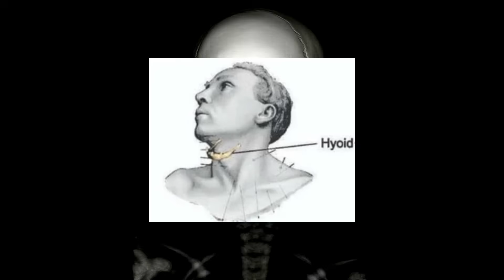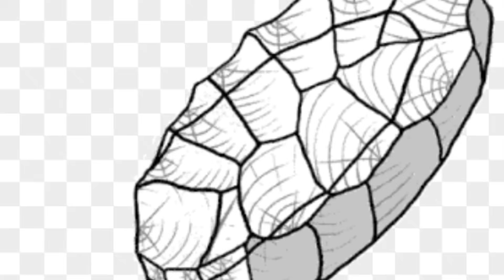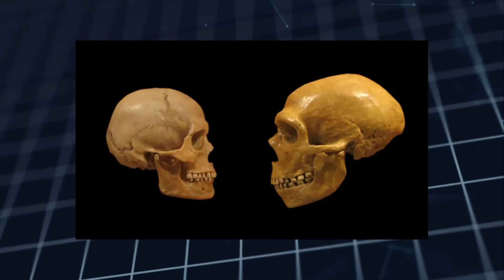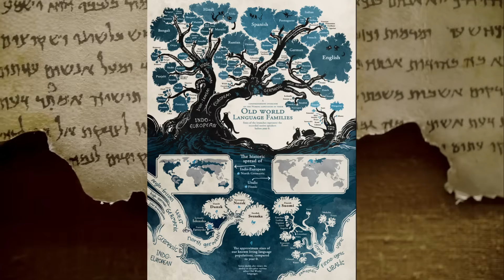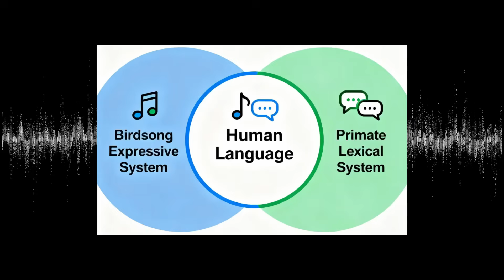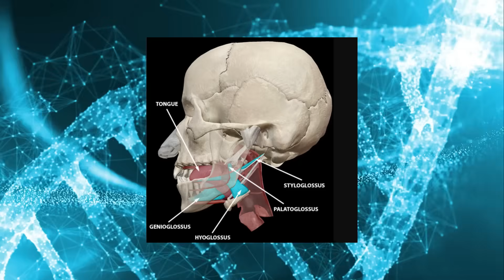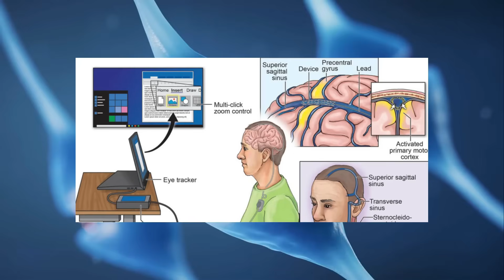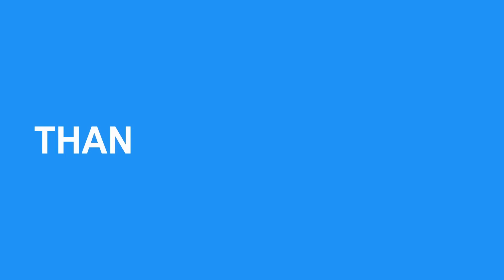How This ONE Genetic Mutation led to Symbolic Explosion and Changed Humans Forever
Did you know a single genetic mutation gave humans the power to speak and changed the course of history forever? This video takes you on an incredible journey through time, exploring how speech evolved and transformed our species.

We start in Israel's Qafzeh Cave, where archaeologists discovered 100,000 year old evidence of human speech capability - a tiny hyoid bone that proved our ancestors could physically speak far earlier than anyone imagined. But having the equipment doesn't mean they used it, right?

The real game-changer happened around 50,000 years ago during what scientists call the "symbolic explosion." Suddenly, humans went from using the same stone tools for millions of years to creating art, jewelry, and musical instruments at lightning speed. Cave walls came alive with paintings, and abstract symbols appeared on ochre pieces - clear signs that people were sharing complex ideas through language.

In this video, we will find out:
1. How the FOXP2 "language gene" separates us from other primates
2. Why Neanderthals had the same speech genes as us (but still went extinct)
3. The deadly anatomical trade-offs we made to gain the ability to speak
4. What the world's first words might have been
5. How language literally rewired our brains and consciousness
6. Why gossip was crucial for human survival
7. The connection between genetic diversity and language abilities

Timecodes
00:00 - The Discovery That Changed Everything
00:32 - The 100,000 Year Old Hyoid Bone
1:21 - The Symbolic Explosion Begins
2:32 - The Levallois Technique Mystery
3:27 - Enter FOXP2: The Language Gene
3:41 - The British Family That Unlocked Speech Secrets
4:52 - Neanderthals Could Speak Too?
6:06 - The Deadly Price of Speech
6:44 - How Language Rewired Our Brains
7:35 - The First Words Ever Spoken
8:41 - Breaking Social Barriers Through Language
9:40 - Language and Consciousness
10:35 - Genetic Diversity in Modern Languages
11:42 - From Cave Symbols to Writing
13:03 - The Future of Human Communication
14:26 - Conclusion